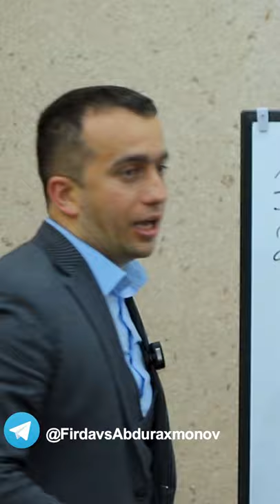055| Tayoq ko'targan inson hikoyasi